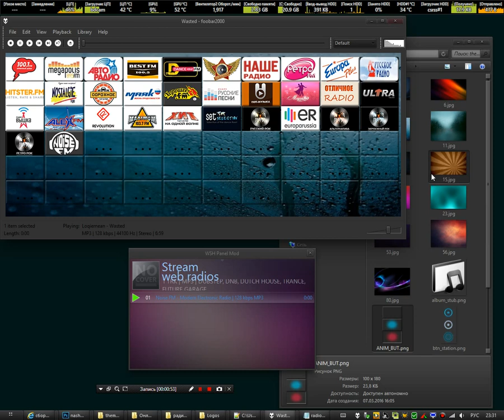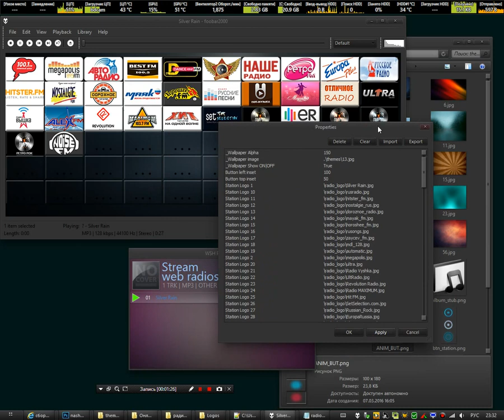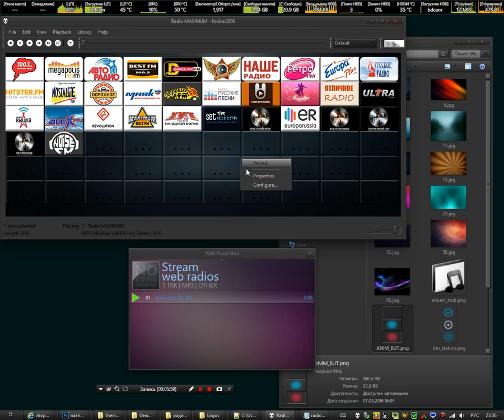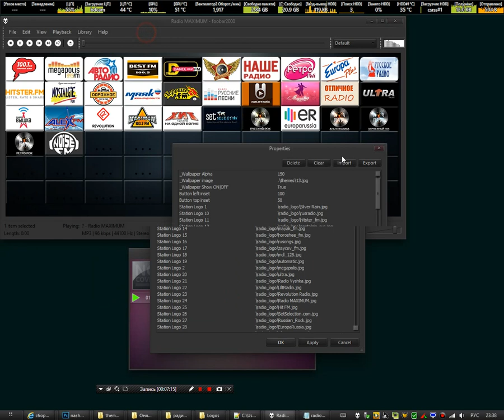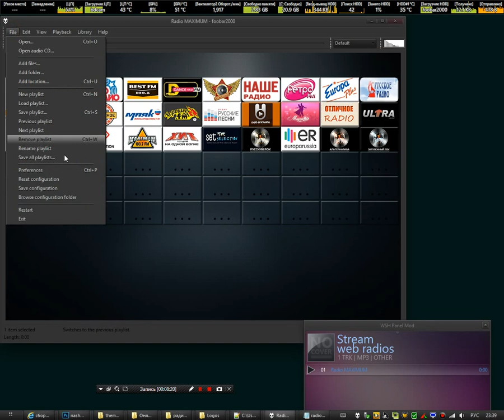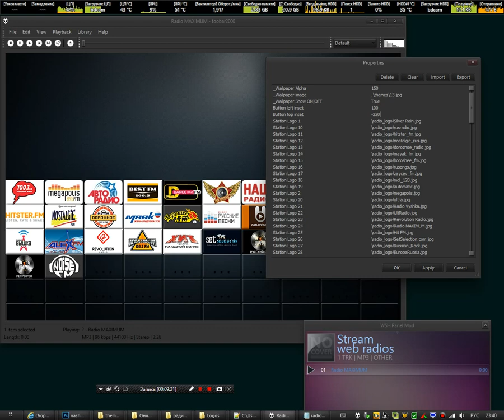радио панель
Описание